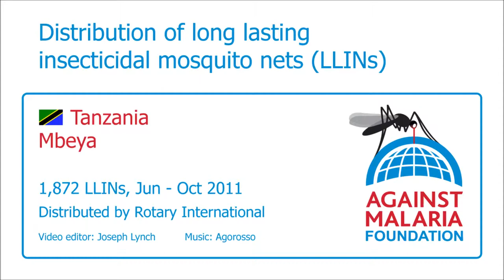Tanzania, Mbeya, Boarding Schools: Bednet distribution